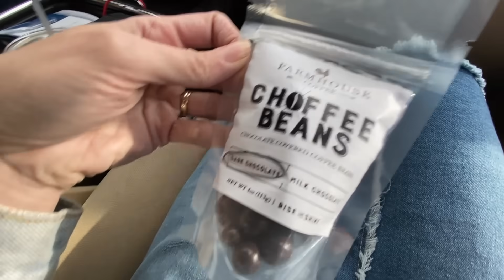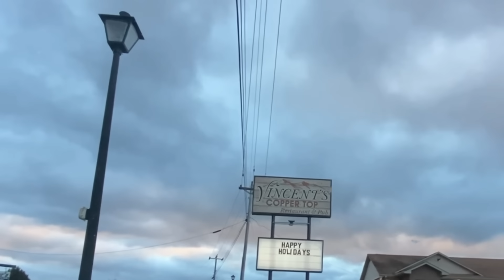Dreaming in Home Depot🤣 & Betty Crocker's Old-Fashioned Cinnamon Rolls Recipe | Southern Homemaking